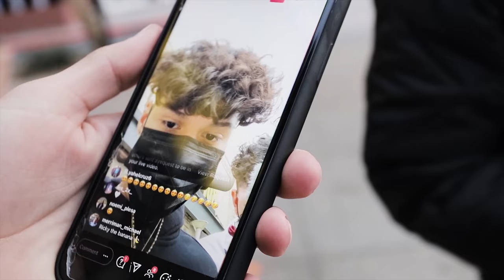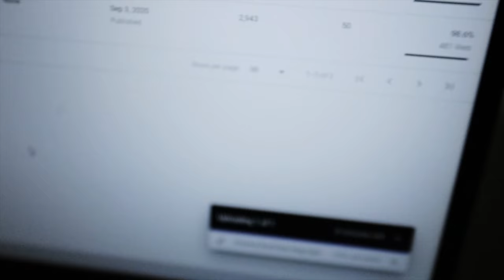MY FIRST MEET & GREET!!